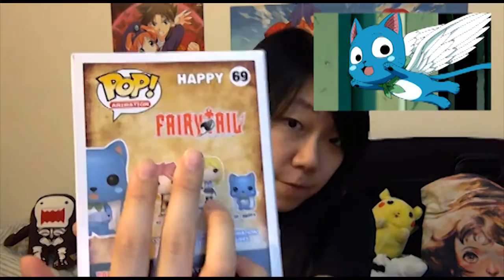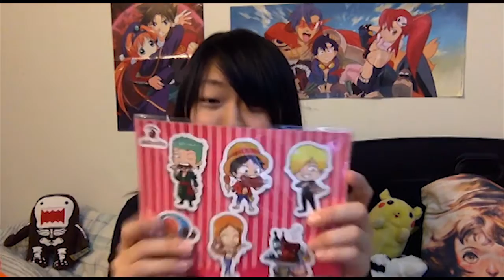AKIBENTO February 2017 Unboxing